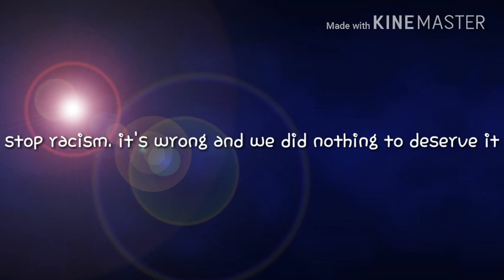Stop racism and make a change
I realoy feel this way.